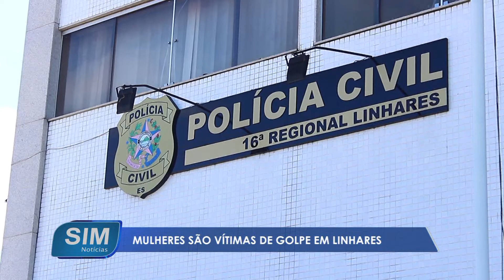Mulheres são vítimas de golpe em Linhares